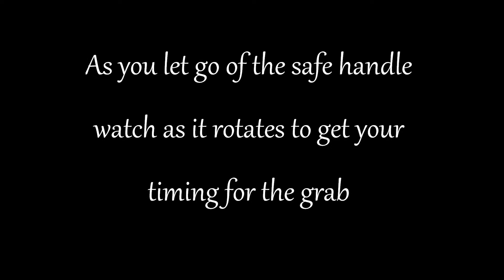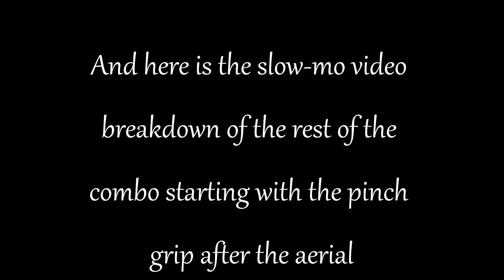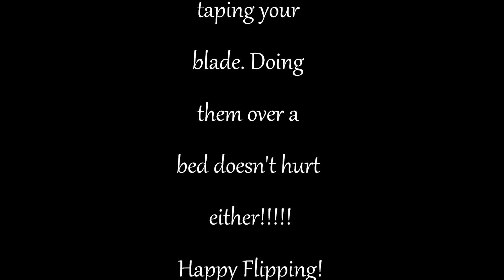Basic aerial combo {Balisong}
Basic Aerial combo  A no nonsense tutorial without all the talking. Straight to the point! Your once stop shop for Balisong tricks.